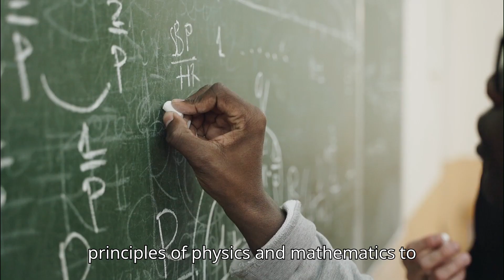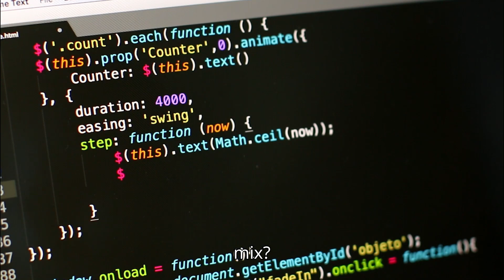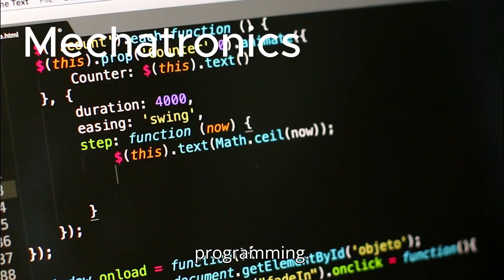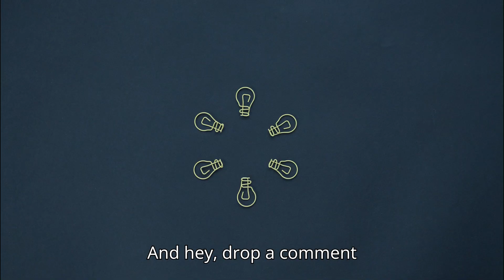Mechanical VS Mechatronics Engineering || Which one to choose?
🔧 Mechatronics vs. Mechanical Engineering—Which should you choose? 🤖 In this video, we compare these two fields, covering the core subjects, skills, and career paths each offers. Whether you're into traditional mechanics or cutting-edge robotics, this guide will help you decide. 🎓✨